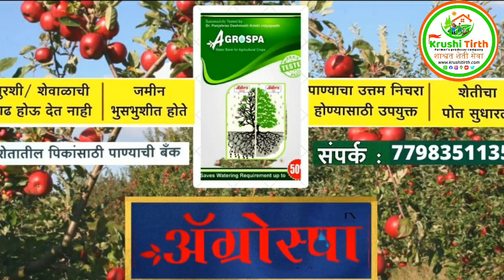उन्हापासून ऊस पिकाचे संरक्षण करण्यासाठी करा ही एक फवारणी व एक आळवणी।100%रिझल्ट।@KrushiTirth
उन्हापासून ऊस पिकाचे संरक्षण करण्यासाठी करा ही एक फवारणी व एक आळवणी।100%रिझल्ट।‎@Krushi Tirth
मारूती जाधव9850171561